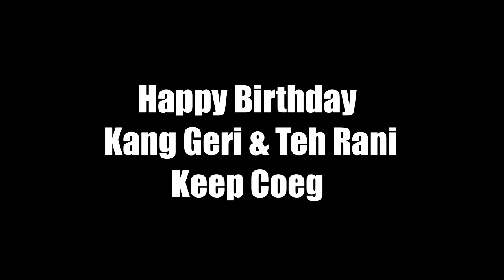Happy Birthday - Team Coegs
Happy birthday buat team coeg,
Emak Rani sama Kang Geri (Pelancong.id)